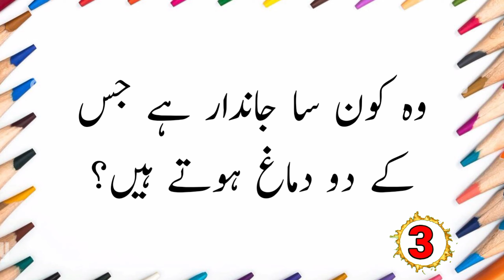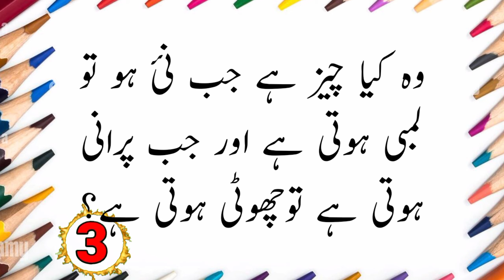Riddle in urdu general knowledge phalinya in urdu اردو پہلیاں (@info GK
general knowledge
phalinya in Hindi
phalinya in urdu
phalinya he phalinya
GK knowledge phalinya
General knowledge phalinya (@info GK